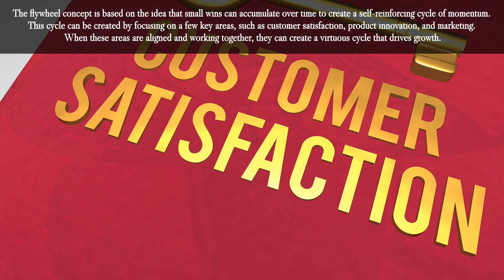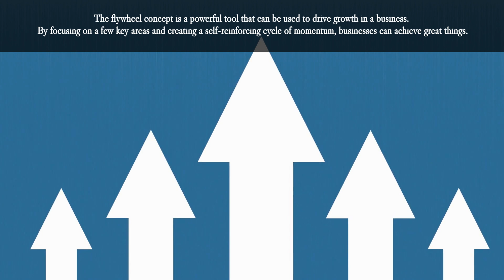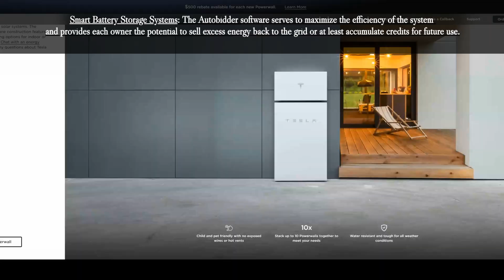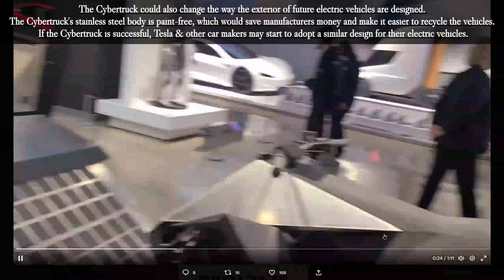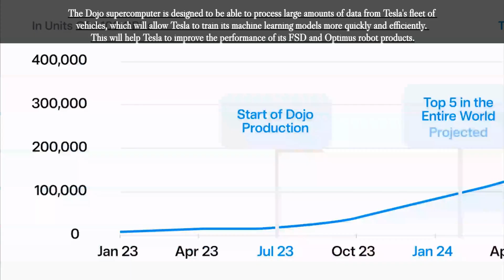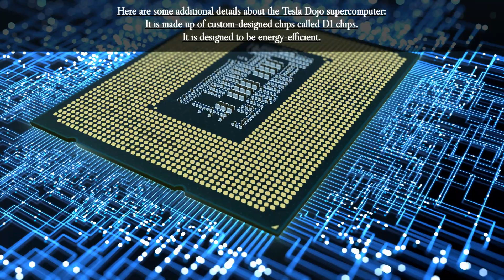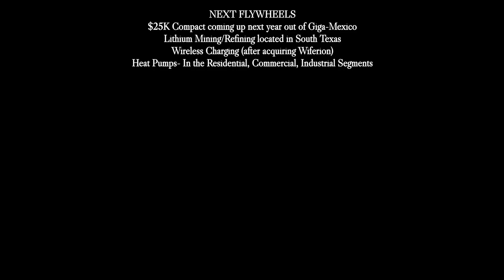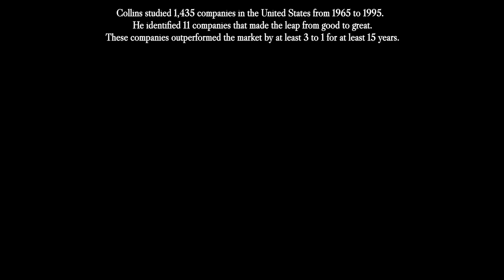TESLA-THE UNSTOPPABLE GIANT FLYWHEEL THAT WILL MAKE TRILLION$!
The flywheel concept is a self-reinforcing cycle of momentum that drives growth in a business.
The flywheel concept is based on the idea that small wins can accumulate over time to create a self-reinforcing cycle of momentum. This cycle can be created by focusing on a few key areas, such as customer satisfaction, product innovation, and marketing. When these areas are aligned and working together, they can create a virtuous cycle that drives growth.
Here are some examples of companies that have used the flywheel concept to achieve success:
Amazon: Amazon has used the flywheel concept to create a virtuous cycle of customer satisfaction, product selection, and low prices. By focusing on customer satisfaction, Amazon has been able to attract more customers, which has led to more product selection and lower prices. This cycle has helped Amazon to become one of the most successful companies in the world.
Apple: Apple has used the flywheel concept to create a virtuous cycle of product innovation, brand loyalty, and high prices. By focusing on product innovation, Apple has been able to create products that people love. This has led to brand loyalty, which has allowed Apple to charge premium prices. This cycle has helped Apple to become one of the most valuable companies in the world.
The flywheel concept is a powerful tool that can be used to drive growth in a business. By focusing on a few key areas and creating a self-reinforcing cycle of momentum, businesses can achieve great thing
In the context of business, a flywheel is a positive feedback loop that helps a company to grow and succeed. The flywheel concept was popularized by Jim Collins in his book "Good to Great."
A flywheel starts out slowly, but as it gains momentum, it becomes easier and easier to turn. This is because the energy from the initial rotation is used to create more rotation, which in turn creates even more energy.
Tesla's flywheel is based on the idea that the company's products and services are all interconnected. For example, Tesla's electric cars help to increase demand for solar panels, which in turn helps to increase demand for Tesla's Powerwall battery system. This positive feedback loop helps Tesla to grow and succeed.